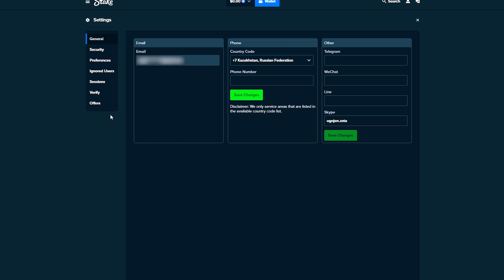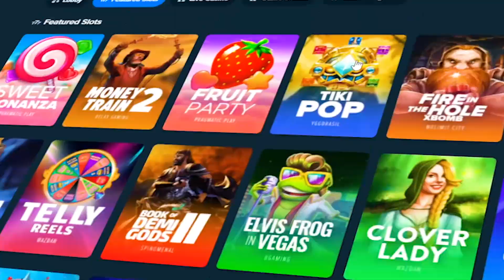CHASING THE BIG MULTIPLIER ON GEMS BONANZA!